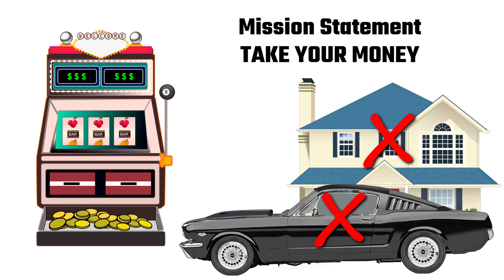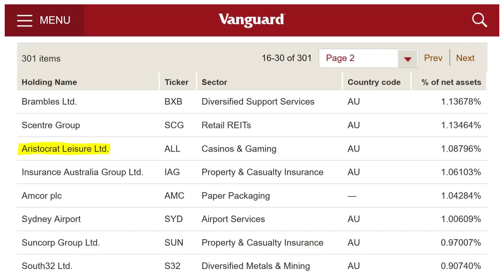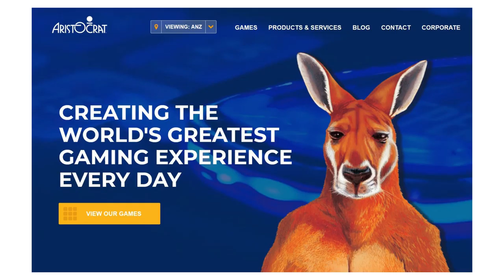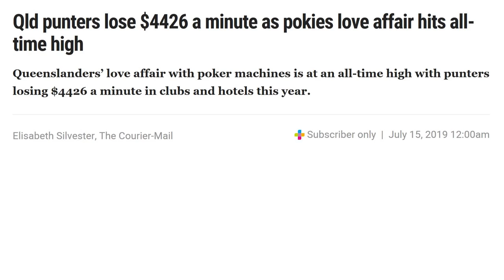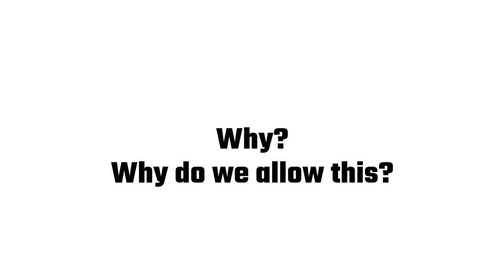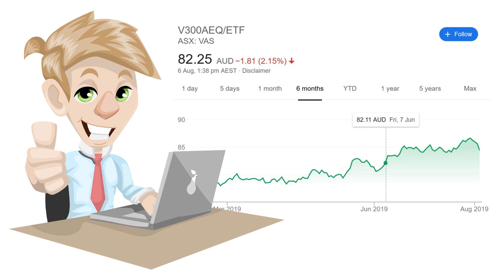Poker Machines Are for Losers (Literally)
Poker machines. Slot machines. The slots. Pokies. Gaming machines. Whatever you call them, these machines are for losers. Just to be clear, I’m not using ‘losers’ in the pejorative sense. That is “a misfit, especially someone who has never or seldom been successful at a job, personal relationship, etc.” No, I don’t mean that at all (although, there are some poker machine players who would fit into that category). No, I mean that if you play these machines, you are a literal loser. A loser of money. Because one thing that I can nigh on guarantee you, is that you will lose if you play the pokies. You see, the humble poker machine has one purpose in life — to take your money. Not only will it take your money, given enough time it will take your car. It will take your house. You may even lose your job because of it. And when things really hit rock bottom, you may just lose your wife and kids. This machine is a money-gobbling monster. It only has one purpose — to rob you blind. Sure, I get it. These machines are not people. They have no thoughts or desires whatsoever. They’re just a box made of plastic, glass, and metal. But ultimately, they’ve been designed by people to trick you into giving them your money.

MUSIC
Gymnopedie no1 by Satie